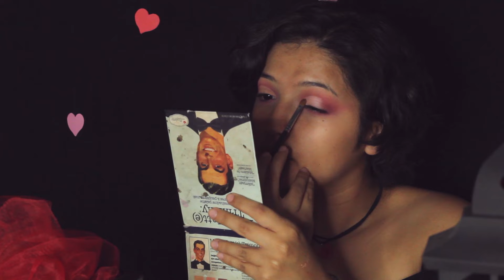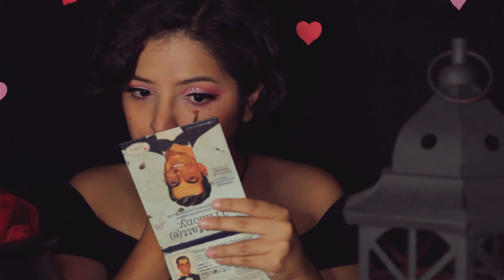THE LOVE WITCH - Halloween Makeup Tutorial 2019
Hi there! It's been ten thousand years since I uploaded a video on here. I'm so sorriiiee, to be completely honest I was lazy to film and edit everything on my own. :( It's very draining, I don't know how people do it. Anyway, not that anyone reads the description box, but if you are, hi! Thanks for caring. I wanted to create a combination of Valentine's Day and Halloween so here is my representation of a ~love~ witch. lol! I put a lot of thought into this concept and I know it's cheesy but I really loved the whole aesthetic of it all. A shout out to my boyfriend, Sol, who helped me with this project despite being a tired college student. I love you!
I know it's shitty quality here and there so forgive me for that. I'm tired. Ok, goodbye!

Details: (if anyone cares?)
Morphe palettes in 35B and Boss Mood
MAC paint pot to cut the crease and prime the eyelids
Urban Decay glitter liner Pink
Benefit roller liner
Random lashes???
Maybelline matte ink liquid lipstick for the hearts
ABH lip palette for the black lipstick